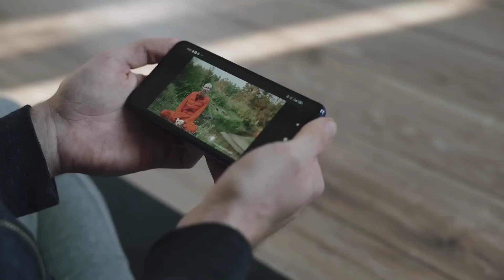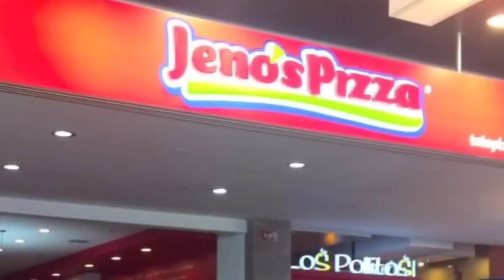Esperó el DÍA de las MADRES para CUMPLIR su m@cabro plan. El Caso de Erika Aponte Lugo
Cylinder Seven de Chris Zabriskie tiene una licencia Atribución 4.0 de Creative Commons.